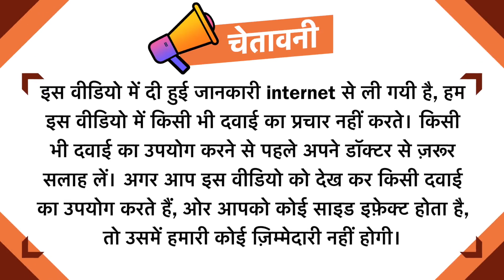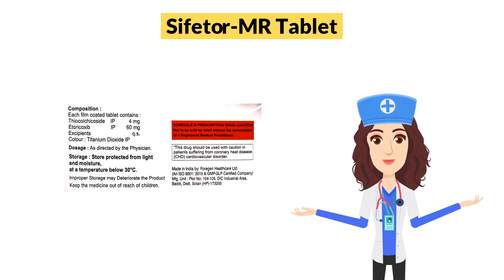Sifetor-MR Tablet Uses in Hindi | Side Effects | Dose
Sifetor-MR Tablet Uses in Hindi | Side Effects | Dosage